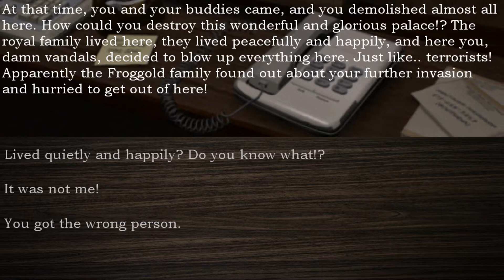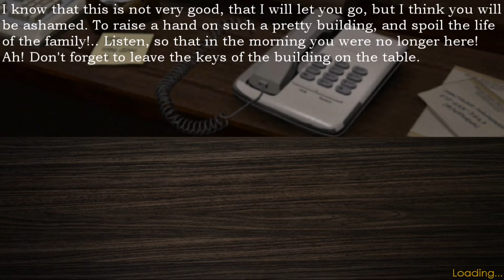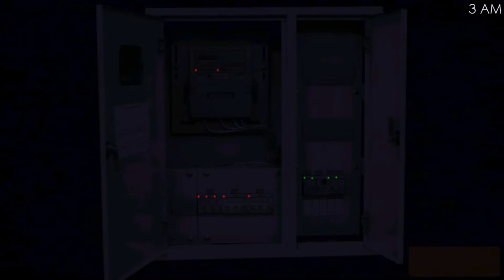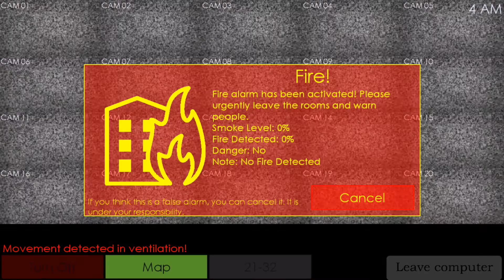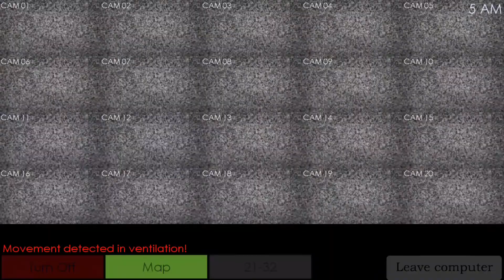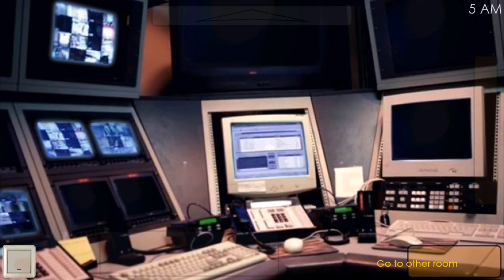MALCON IS PLAYING THE FIVE NIGHTS WITH FROGGY 2 GAME (NIGHT 5)